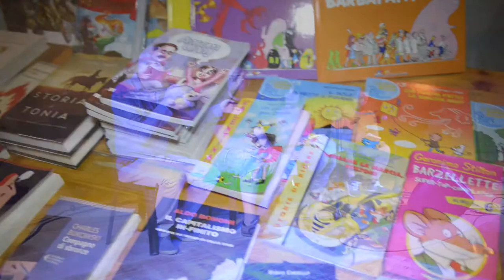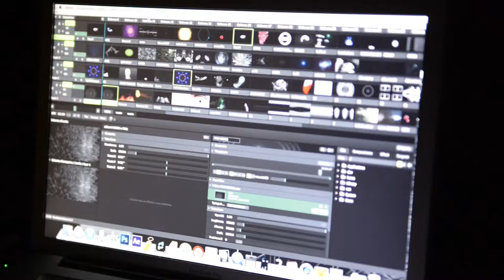STUONI CASTELPOTO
Rassegna culturale promossa dall'assessorato alla cultura del Comune di Castelpoto